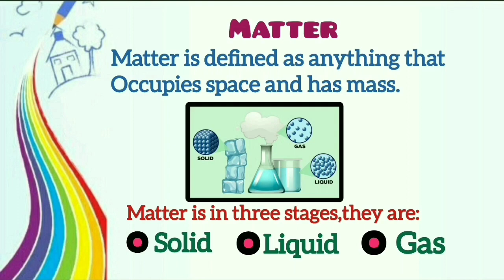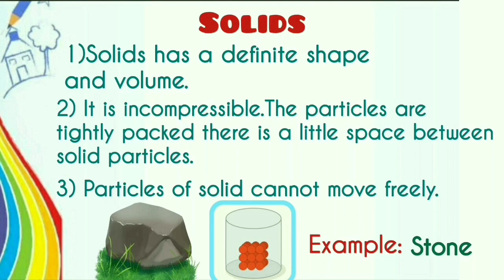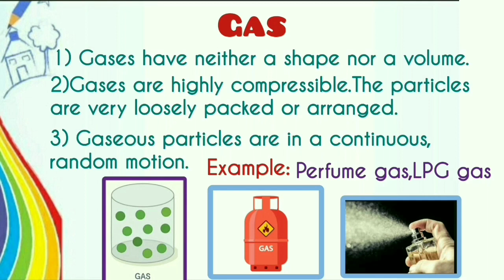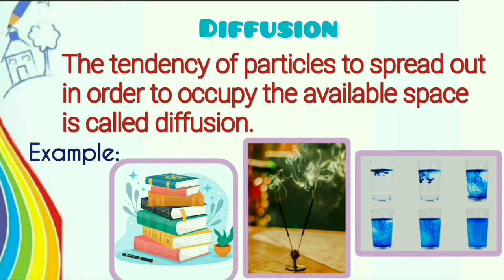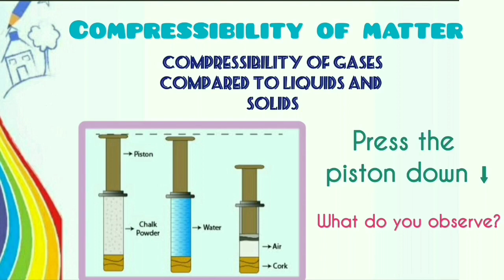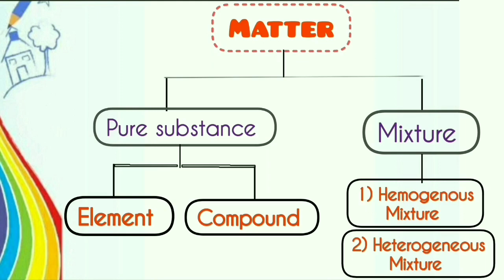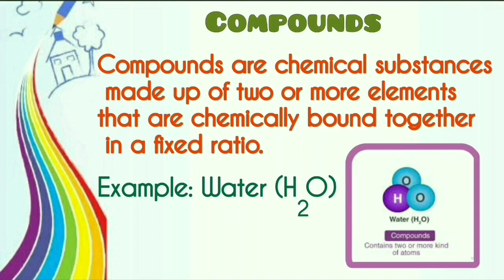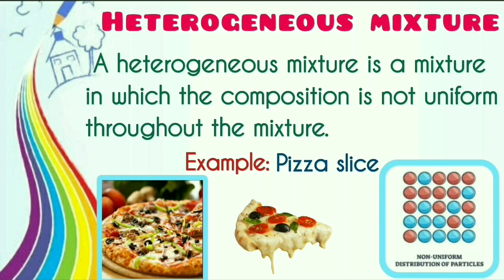Matter around us |Solid, Liguids, gas | VIth science in Tamil| Samacheer kalvi Science| அறிவியல்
Force and motion (6th science)

1.Communicative English-I  for College & School students -👇👇👇👇🙋🙋

2. Communicative English-II

3. Foundation Tamil -III

4. Foundation English -III

5 . Professional English for arts and social science -II

6. Physics for College and school students-

7.Trending college courses-💁💁

8. 12 th English

9.Traveling ( Educational trip)

10. Exam Tips and study tips

11. UGC NET EXAM PREPARATION/CLASSES

12. IIT Foundation (Couching )